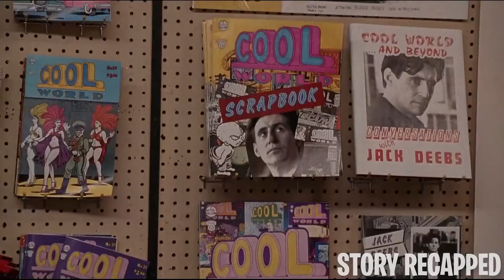Humans Find A Dimension Into The Comic World And Are Seduced By Female Comic Characters 1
Following a tragic accident, World War II veteran Frank Harris gets mysteriously transported into a dimension inhabited by cartoons. One of these cartoon creatures is the sultry temptress Holli Would, who seems intent on getting in bed with humans like Frank. When a cartoonist named Jack Deebs stumbles upon the cartoon dimension, Frank must keep him away from Holli to avoid the consequences of a human mating with a cartoon.